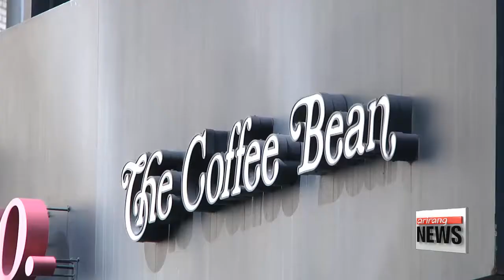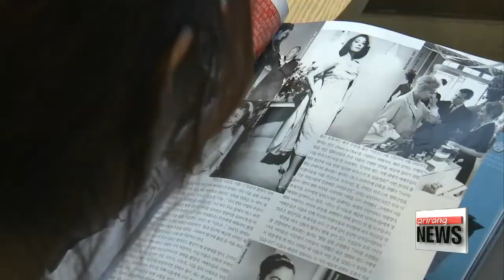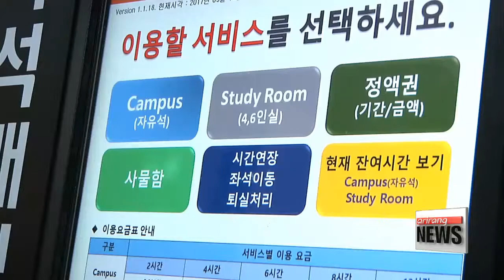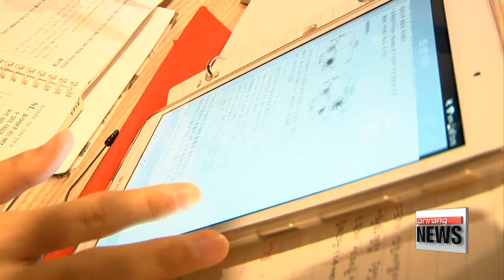The Changing Role of Cafes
커피스 유저 vs 카페
A cafe is a type of restaurant serving various refreshments. However, its role has been changing in recent years as more people are choosing to study and work there. Let’s zoom in on this trend and how today’s cafes are satisfying the changing demands of customers.

  Myeongdong in the heart of Seoul... is one of the most crowded areas in the capital with streets full of cafes.

  Jeong Hyeon-wook is a university student in his final year, but he frequents cafes more often than his school library.

He goes to a cafe at least three to four times a week on his own to study.

(Korean,  )
   "I feel a little claustrophobic in my school library, but coffee shops have a freer atmosphere that allows me to study with a group of friends
or answer phone calls among other benefits. These convenient elements attract me to study at coffee shops."

This cafe franchise introduced quiet-study seating in its cafes last April.
Just like a library, each seat has a partition and power outlet, making it the perfect place to concentrate.
  Plus, beverages and snacks are readily available for students and workers as light meals and refreshments.

Then what makes cafe franchises try to attract more of this particular group of customers?

(Korean, )
   "Customers usually start their work and studies with coffee or other beverages. After focusing on their work for a while, they consume some sandwiches and cakes additionally, which really increase our sales."
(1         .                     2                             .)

With a growing number of people working and studying, cafes are now being called “coffice,” a combination" of cafe” and “office.”

(Korean,  )
   "I study for about three to five hours every time I come to a coffee shop."

      According to one survey, 4 out of 5 adults answered they have studied or worked at cafes before,

Have You Ever Studied or Worked at Cafe?
* Survey of 361 adults
Yes: 79% No: 21%
Source: Incruit, 2016

while 2 out of 5 university students said that they go to cafes regularly to study.
Why do some prefer to study and work at a coffee house rather than the library or office?

(Korean, )
   "Cafes are much more open than ordinary office spaces while offering a sense of connectivity at the same time. Therefore, coffee shops are becoming multi-functional spaces where people can enjoy not only good coffee but work and have meetings."

Some small-sizes cafes are have ongoing conflict with coffee shop studiers and workers.

Because they study and work in cafes for long periods of time, sales can suffer.

To minimize their losses, some cafe owners adopted the “No Study Zone” rule or “Laptop-Free Zone” rule.

  Efforts have been made to ease the conflicts, and hourly-based cafes are the result.
It charges customers based on time spent, so that both parties can be happy.

The first hourly-based cafe was opened in April 2016. Within a year and a half, there are now 21 hourly-based cafes, which is a testament to the efficacy of the system.

(Korean,  )
   "The number of coffee-shop studiers keeps on growing, yet they feel uncomfortable studying at cafes because they know that they are unwelcomed. This phenomenon naturally created a demand for space that students and workers can freely rent. Libraries and study rooms aren’t preferred due to the restricted environment, so this kind of study caf? offers a perfect option to meet the complex needs of customers."